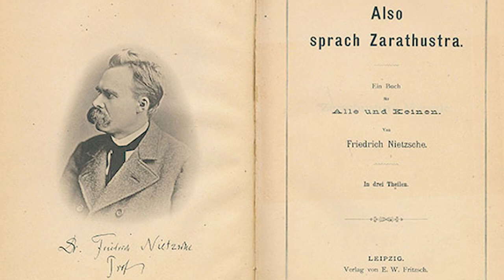Ф. Ницше. Так говорил Заратустра #14. Речи Заратустры II, 3-5.